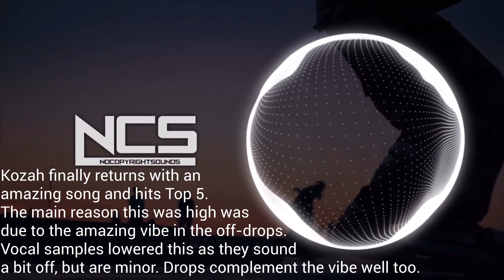War Ranks March 2021 NCS Releases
Hello Everyone! Today I rank March 2021 NCS Releases, the third month ranking of 2021! I have text go to the left if I wanted to fit more words in to describe a song, which was most of the explanations in this video. I kept track of this month all month plus I put a lot of effort into this video, 13 songs in this month.